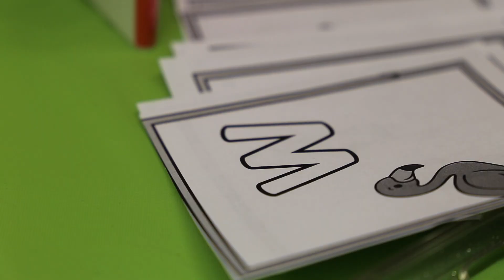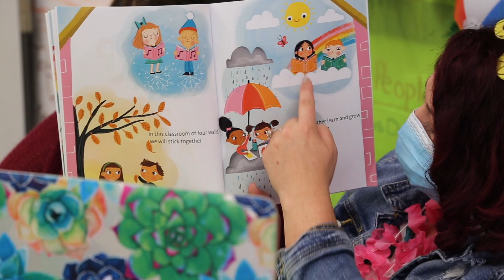Virtual Luau Celebration | American Dreamer STEM Academy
Our kindergarten team at American Dreamer STEM Academy is using creative ways to celebrate our students' accomplishments! Thank you to  ALL of our teachers for continuing to care about our students in thoughtful ways when they are not in our classrooms!